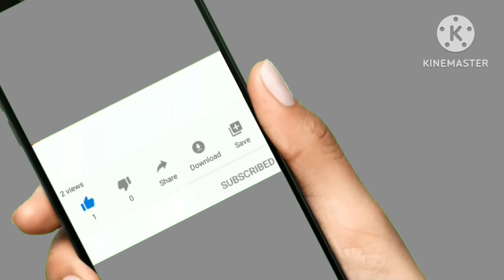अधिकार कैसे बढ़ाएं: महिलाओं को कैसे आकर्षित करें?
Your Queries-
chanakya niti
chanakya neeti
chanakya
chanakya neeti 15 lessons